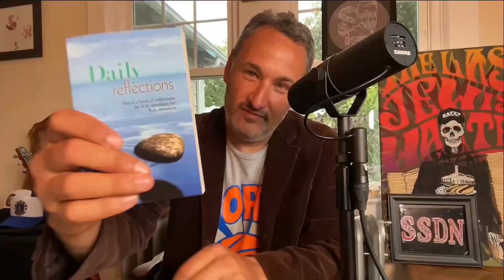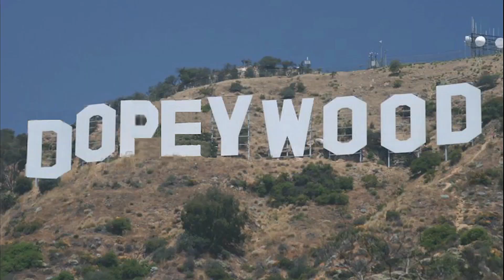Good Morning Dopey! The Daily Reflection with Dave! 12/14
What up Dopes! If you don't know about the show here is a little bit of history:  Dave is a drug addict in recovery who started a podcast called Dopey in 2015 with his friend Chris. Their mission was to tell the most fucked up stories that they accumulated in and out of addiction and recovery. They made the Dopey podcast for two and a half years when Chris relapsed, overdosed and tragically died. Dave still makes the Dopey podcast, find it wherever you listen to podcasts!

Dave does Daily reflections!  Today is December 14th, here is the Daily reflection!

December 14th

REACHING OUT
Never talk down to an alcoholic from any moral or spiritual hilltop; simply lay out the kit of spiritual tools for his inspection. Show him how they worked with you.
When I come into contact with a newcomer, do I have a tendency to look at him from my perceived angle of success in A.A.? Do I compare him with the large number of acquaintances I have made in the Fellowship? Do I point out to him in a magisterial way the voice of A.A.? What is my real attitude toward him? I must examine myself whenever I meet a newcomer to make sure that I am carrying the message with simplicity, humility and generosity. The one who still suffers from the terrible disease of alcoholism must find in me a friend who will allow him to get to know the A.A. way, because I had such a friend when I arrived in A.A. Today it is my turn to hold out my hand, with love, to my sister or brother alcoholic, and to show her or him the way to happiness.